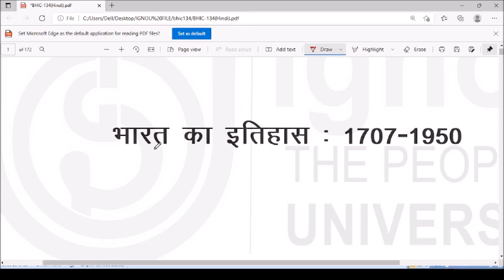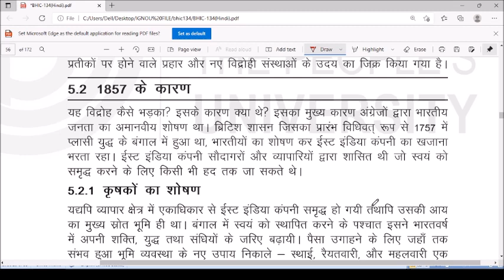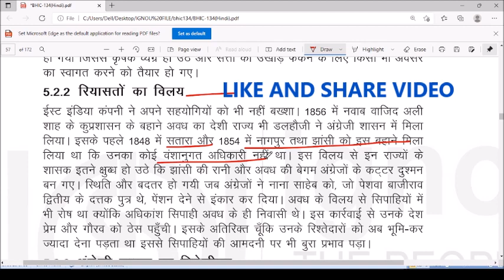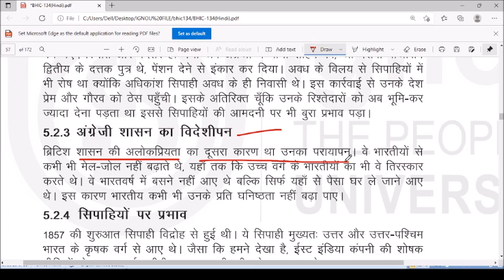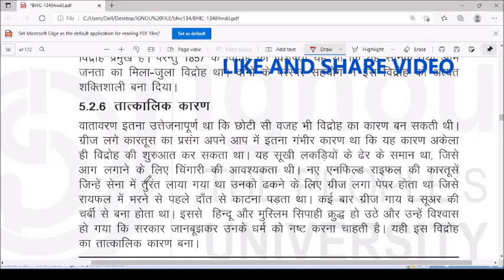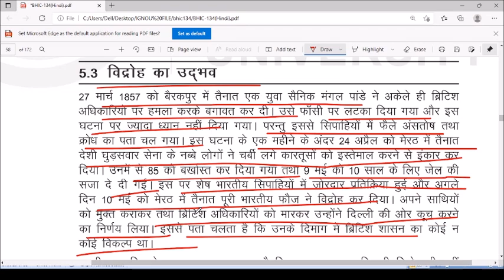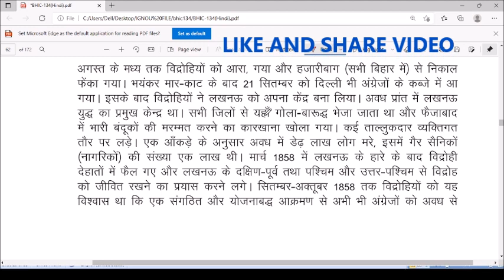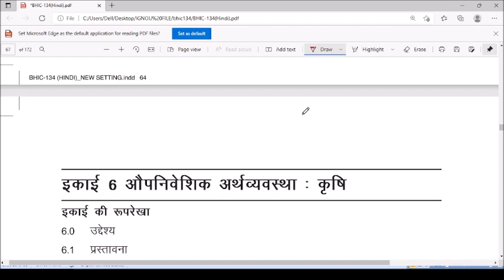BHIC-134, EHI-5, UNIT-5 1857 का विद्रोह